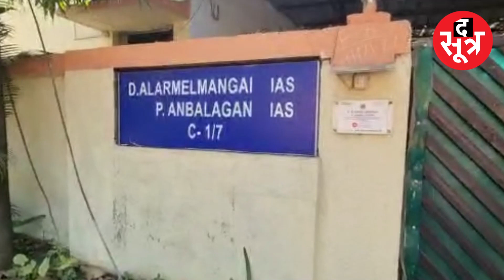छत्तीसगढ़ में फिर ईडी का छापा, IAS दंपती अन्बलगन के घर दी दबिश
छत्तीसगढ़ में प्रवर्तन निदेशालय (ईडी) की कार्रवाई ने 13 जनवरी को फिर जोड़ पकड़ा। देवेंद्र नगर स्थित आईएएस अफसरों की पॉश कॉलोनी में ईडी की टीम ने करीब सुबह 7.15 बजे आईएएस अन्बलगन और उनकी अफसर पत्नी डी अलार्मेलमंगई के यहां दबिश दी। आईएएस अन्बलगन माइनिंग सचिव रहे हैं। ईडी द्वारा पहले गिरफ्तार किए अफसर समीर बिश्नोई के पास माइनिंग विभाग का प्रभार था। खबरें हैं कि प्रवर्तन निदेशालय की टीम ऐश्वर्या किंगडम (रायपुर) समेत 3 अन्य जगहों पर भी गई है, जिसे लेकर फिलहाल पुष्टि नहीं की जा रही।

The Sootr
Atarangi Media house private limited
3, Indira Press Complex,